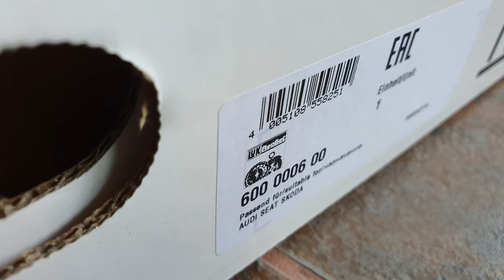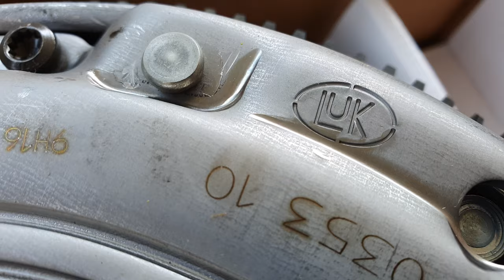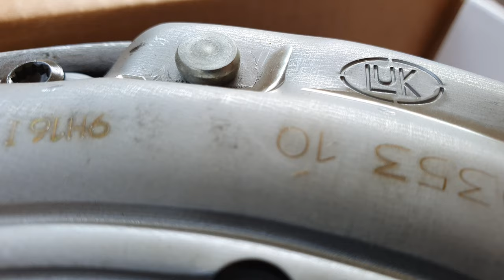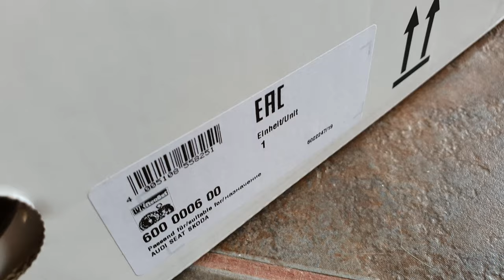Ambreiaj cu volanta masa dubla LUK Vw GOLF 1.9 tdi ALH Skoda OCTAVIA 1.9 tdi AXR Seat LEON 1.9 tdi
Video Review Despre Kit ambreiaj cu volanta dubla Luk Vw GOLF 4 1.9 tdi AXR | Vw BORA | Skoda Octavia 1.9 tdi ALH | Audi A3 1.9 tdi AXR si Seat Leon 1.9 tdi motor POMPE DUSE 1.9 tdi cutie viteze manuala 5 trepte .

Marti = work time powered by Efix Team

Kitul de ambreiaj cu volanta masa dubla LUK echipeaza de fabrica autoturismele SKODA OCTAVIA 1 | VW BORA | VW GOLF IV | AUDI A3 si SEAT LEON 1M cu motoare pompe duse 1.9 tdi AXR.

In video sunt prezentate pas cu pas componentele si detaliile unui kit ambreiaj cu volanta masa dubla PREASAMBLAT de la producatorul LUK pentru motoarele pompe duze ALH si AXR :
- Rulment presiune mecanic LUK - stante , cod , aripioare rulment , ghidaj
- Modul VOLANTA MASA DUBLA cu KIT AMBREIAJ preasamblat ( 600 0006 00 ) -  discul si placa sunt stranse si centrate din fabrica pe volant
- gauri volanta cu suruburi din fabrica
- ghidaje volanta, coroana dintata,  stante si gravuri.
- placa presiune luk coduri, gravuri si stante cu strangere in 12 suruburi
- dinti lipsa soare placa presiune pt ghidaj
- parte corecta montare disc ambreiaj getriebe ( spre cutie viteze )
- punct aliniere volanta cu coroana dintata
- disc ambreiaj cu butuc , stante , gravuri
- Jocul normal la liber al modului preasamblat LUK 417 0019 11 - valori normale conform producatorului :
6 gauri de fixare pe arborele cotit - strangere suruburi 60 NM + 90°
- joc radial normal : 2,9mm
- unghi maxim de indepartare al jocului radial : 12°
- unghi maxim de degajare : 5 dinti
- FARA rulment ace in volanta din fabrica

Iti patineaza ambreiajul ? Bate volanta la rece sau cand opresti motorul ? Intra greu in viteza ?

este un site dedicat pentru kit ambreiaj, volanta masa dubla necesar tuturor marcilor auto si a fost infiintat cu scopul de a va oferi o modalitate utila si usor accesibila de a cauta si comanda produsele dorite.

Canalul de youtube a fost infiintat pentru a va putea prezenta si afla mai multe informatii despre tipurile si modele de volanta masa dubla, kit ambreiaj si rulment presiune, precum si pentru a va putea informa cum acestea se monteaza sau se inlocuiesc pe masina in mod corect si corespunzator specificatiilor producatorului.

Va multumim pentru alegerea facuta si ne bucuram sa fim alaturi de dumneavoastra .